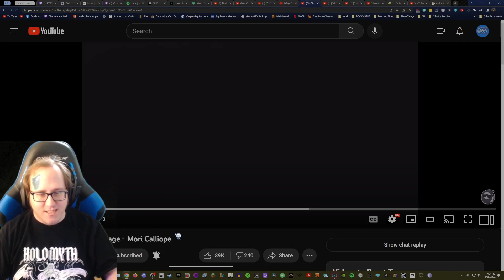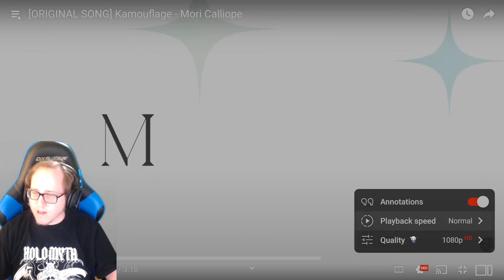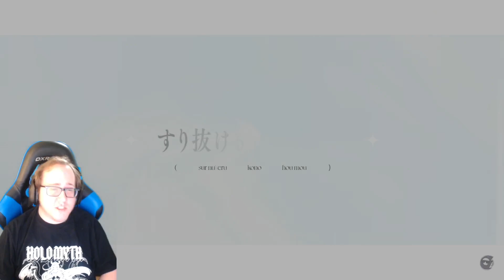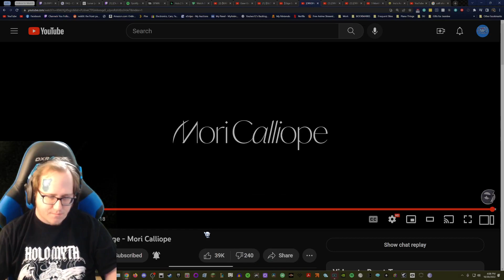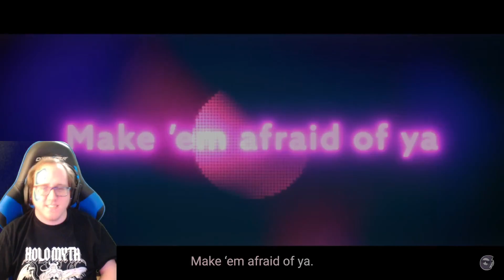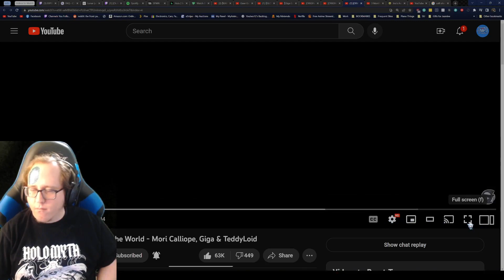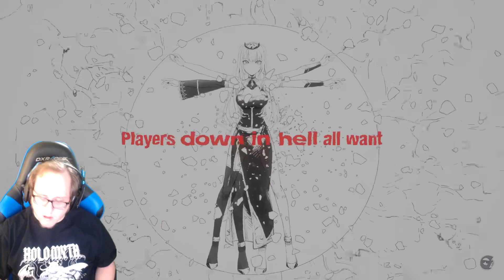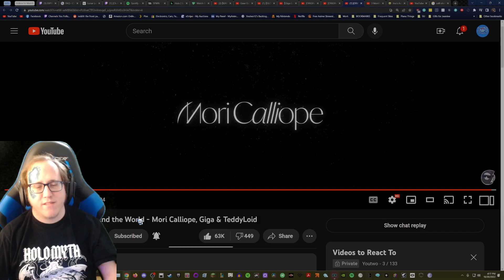[Blind Reaction] Kamouflage, Make ‘Em Afraid, & Let's End the World - Calliope Mori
I'm back with some more Hololive content! This is my blind reaction to Kamouflage, Make ‘Em Afraid, & Let's End the World - Calliope Mori.